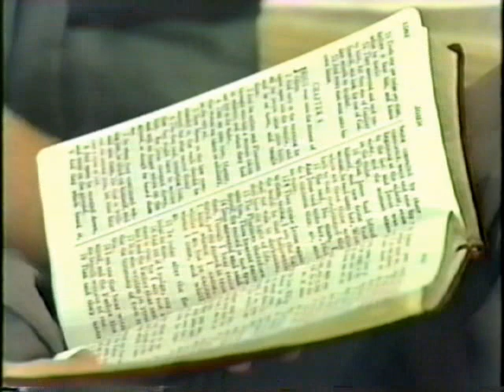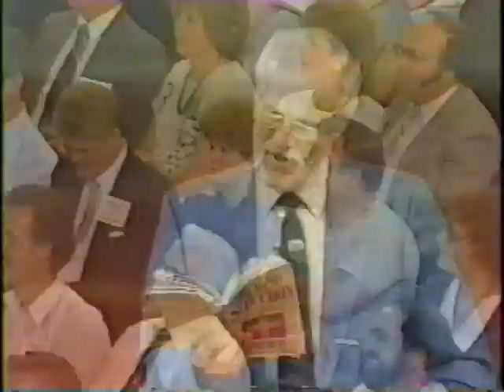Dave Hunt - A Call For Reformation 1987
Dave giving a lecture on the Reformation in around 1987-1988.  I have many videos of Dave Hunt not seen for a long time.  This is the worst quality one I have as it was taken from a second generation VHS tape that I recorded off of someone back in the 1980's.  The lecture is not complete but still an hour and 12 min long and Dave is very energetic in his presentation and the audiance is quite into the message.

I just love the Video format for it's ability of going back in time  and being able to watch a video presentation of Dave Hunt from long time ago.  I hope my videos will bless everyone that watches them.  I watch these videos all the time as my girlfriend can attest to when I work out and even have them on my phone on 64gb memory card.